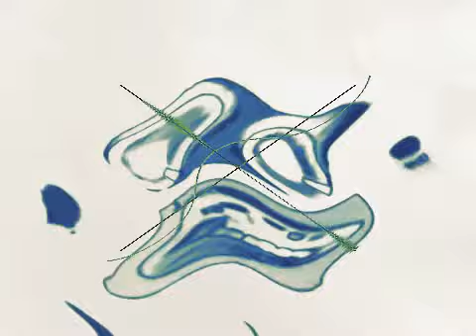Preview 2 In Disco Major 4.1.2